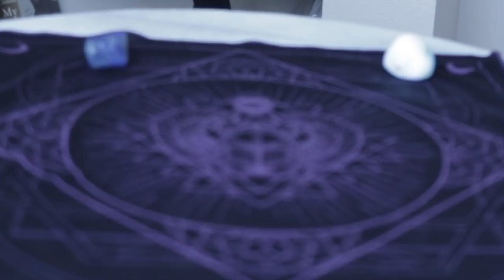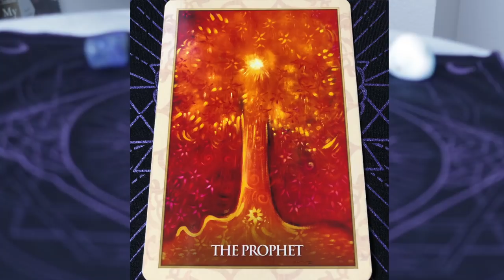Angel Daily June 20, 2019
Angel Souls
Michelle Patterson